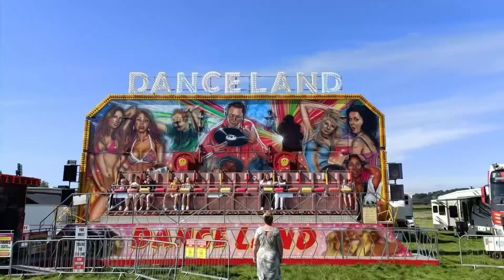My Top 9 Miami’s of 2023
If you watching on your devices and the quality not clear change it to 1080p

be appreciated also support your local funfairs.